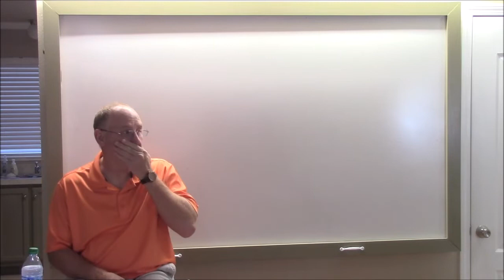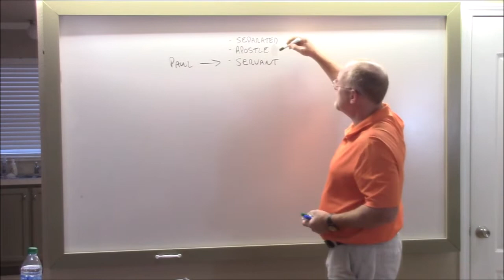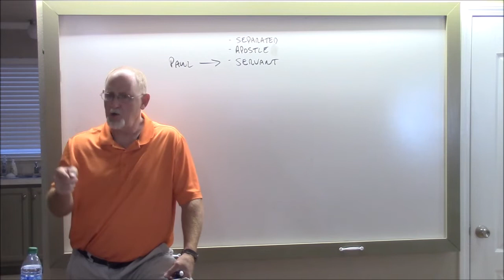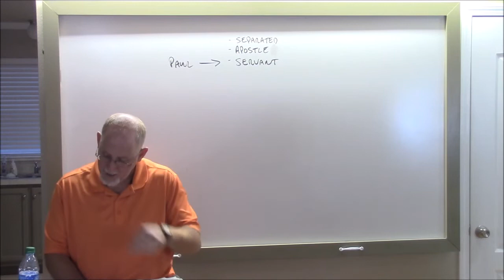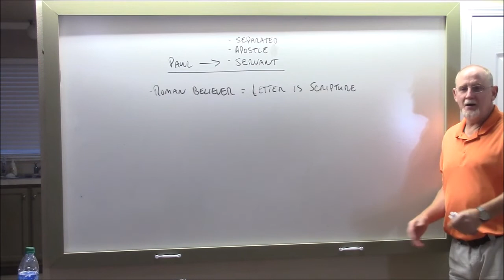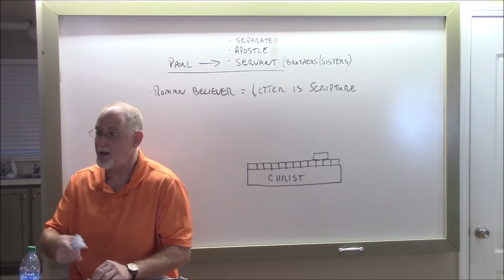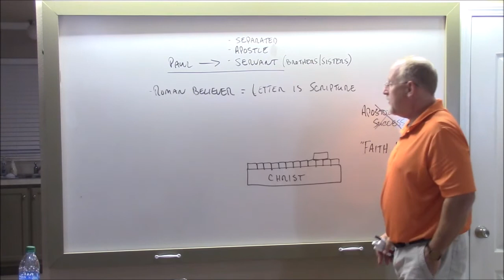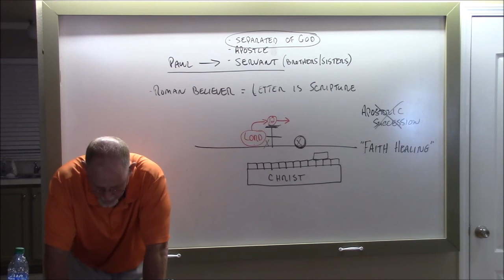Rom 004- Paul's Credibility HD